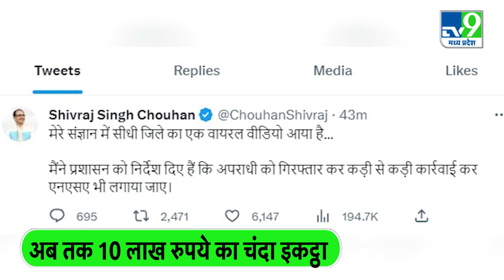MP urination case: Pravesh Shukla के घर चला Bulldozer, समाज ने 10 लाख रुपये जमा किए। Bulldozer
MP urination case: Pravesh Shukla के घर चला Bulldozer, समाज ने 10 लाख रुपये जमा किए। Viral ।Video । Bulldozer